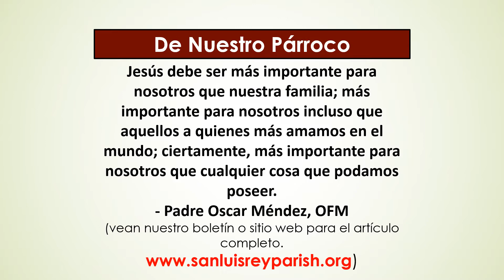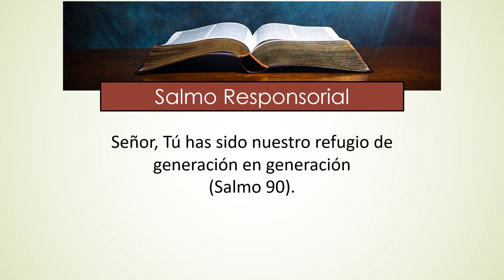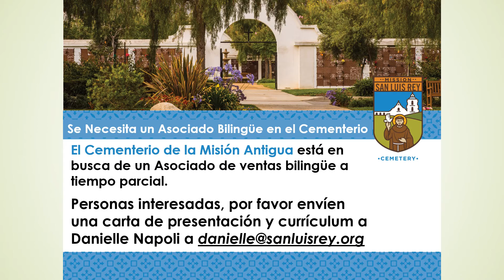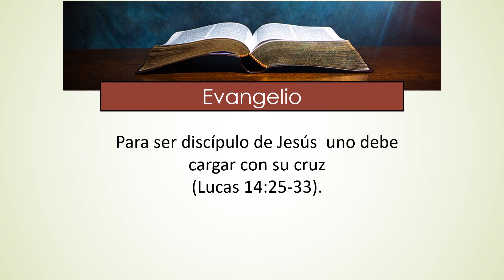Llénanos de tu bondad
Jesús debe ser más importante para nosotros que nuestra familia; más importante para nosotros incluso que aquellos a quienes más amamos en el mundo; ciertamente, más importante para nosotros que cualquier cosa que podamos poseer. ‐ Padre. Óscar Méndez, OFM

 Para la semana que comienza, disfrute de las escrituras, noticias y eventos de su familia parroquial en Mission San Luis Rey.